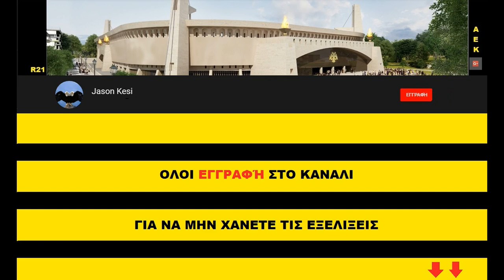Εργα για το γήπεδο της ΑΕΚ 8/12/2018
Με καλο καιρο σημερα οι εργασιες στην Ν.Φιλαδελφεια, παμε να δουμε τις εξελιξεις!
Νοτιοδυτικα ο πυλωνας που σκυροδετηθηκε χτες, σημερα ξεκαλουπωθηκε και ετοιμάστηκε για το επομενο σταδιο! Στην γωνιακή πλακα συνεχίζετε η τοποθετηση στηριγματων και μπετοφορμ στο βαθυ υπογειο!
Βορειότερα εχουν τοποθετηθεί σχεδόν ολα τα καλούπια για τον 2ο όροφο και τους κερκιδοφορους το κατω διαζωματος!
Στο κέντρο της δυτικής πλευράς ειχαμε τοποθετηση στηριγματων για τα δοκαρια του ανω διαζωματος!
Βορειοδυτικα ο πυλωνας εχει καλουπωθει και αν οχι σημερα, απο Δευτερα θα σκυροδετηθει, ενω στο πεταλο ειχαμε ξεκαλουπωματα στις κολωνες του 3ου οροφου!
Νοτια και νοτιοανατολικα που εχουν ξεκινησει τα θεμελια για τον 4ο κατα σειρα πυλωνα, δεν ειχαμε καποια εξελιξη σημερα!
Στο κεντρο της ανατολικης πλευρας ειχαμε καλουπωματα για τα δοκαρια του ανω διαζωματος!
Τελος στην βορειοανατολικη γωνια στον πυλωνα ειχαμε καποια σιδερωματα, ενω το ιδιο ειχαμε και στο πεταλο για την κατασκευη του 3ου οροφου!